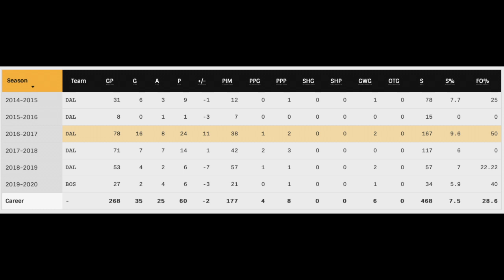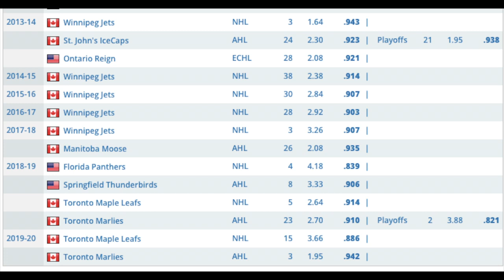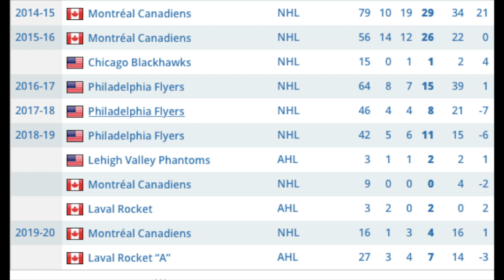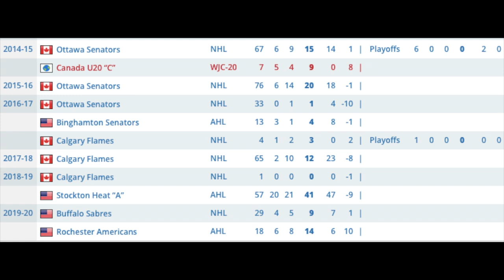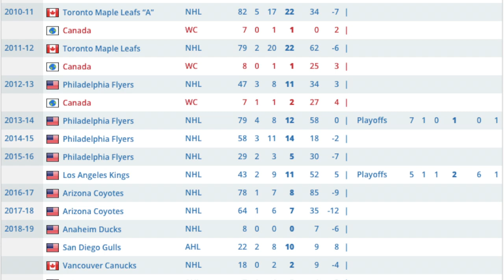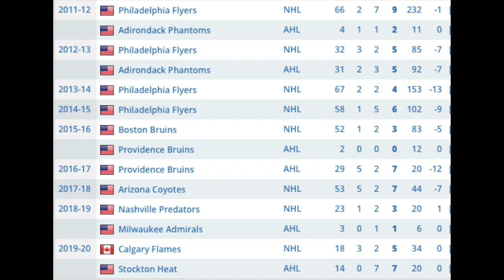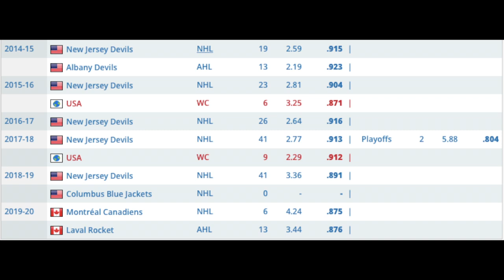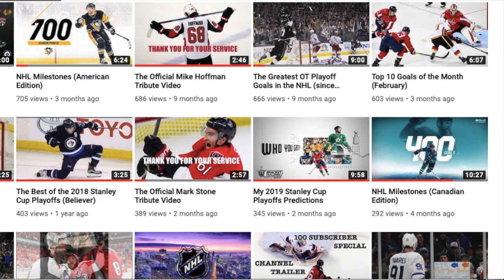Top 10 Most Irrelevant Current NHL Players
Hi guys! I'm back with another video and today I will share who I believe are the most irrelevant NHL players currently. Sounds fun right?!
Micahistory 2: @micahistory

Epic Music Hub: @epicmusichub

Demographia: @Demographiaanthropology